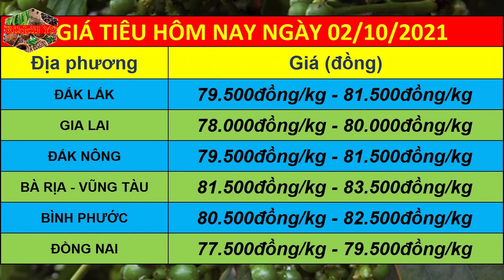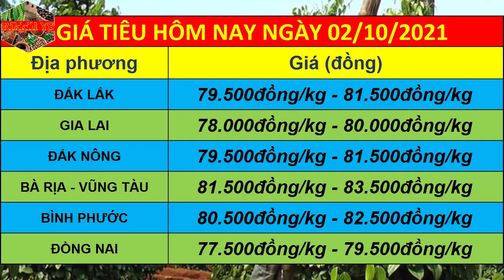Dự báo giá tiêu ngày 02/10/2021 | Giá tiêu rất có thể tăng đột phá 85.000đ/kg